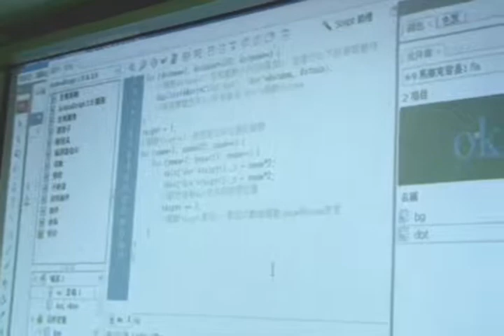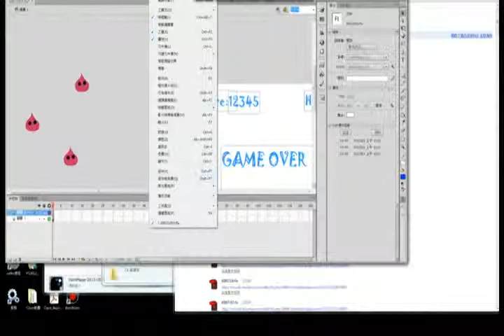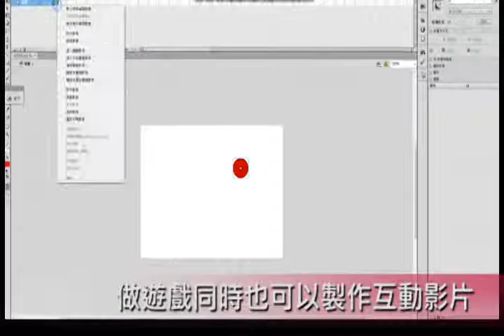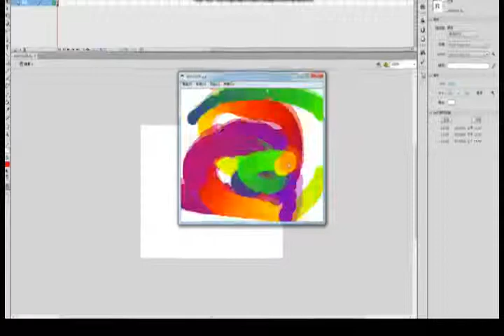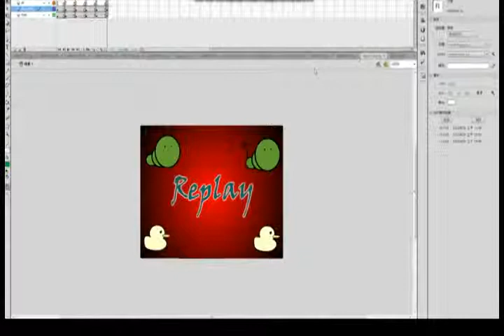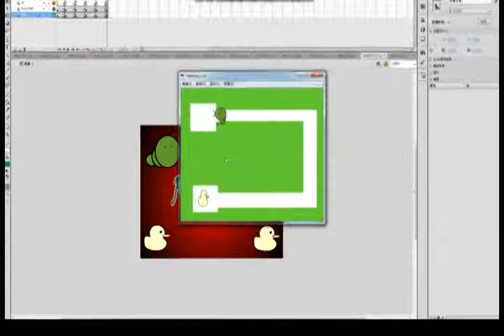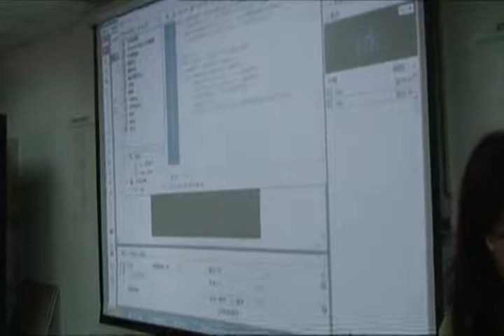東南互動媒體==03多媒體系統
東南科大互動媒體學程多媒體系統上課內容與學生作品